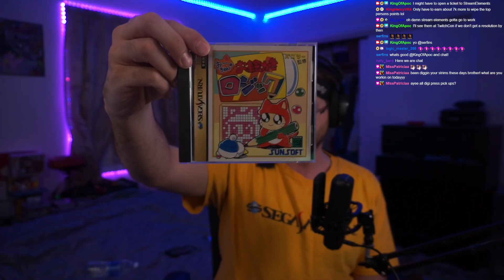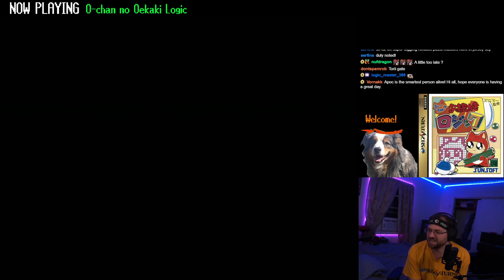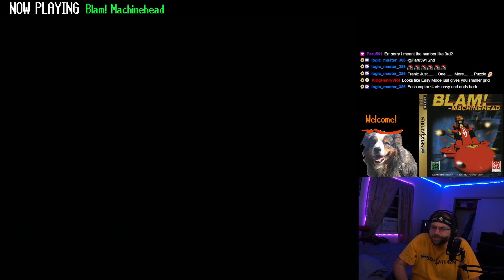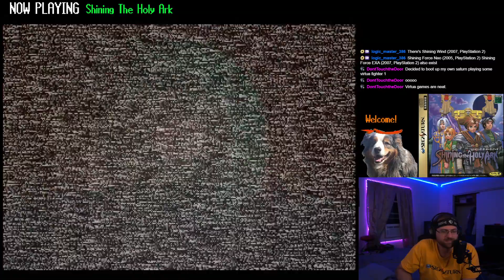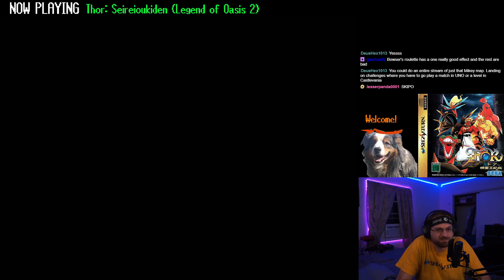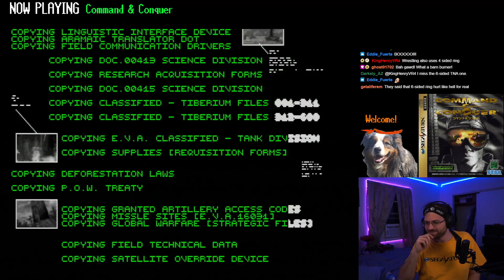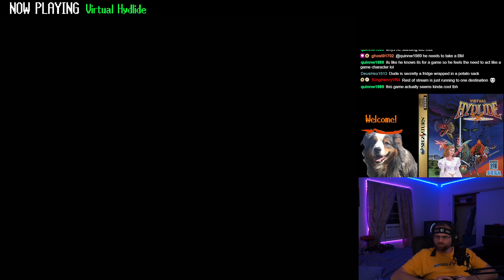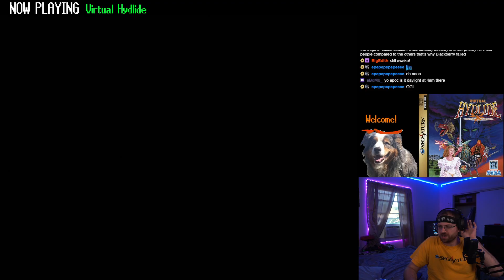SEGA SaturnDay | Variety Stream of Japanese Sega Saturn Games on Real Hardware